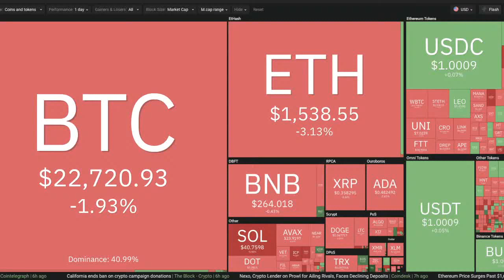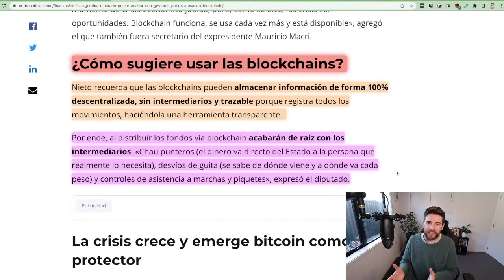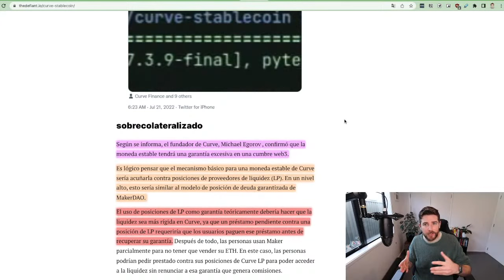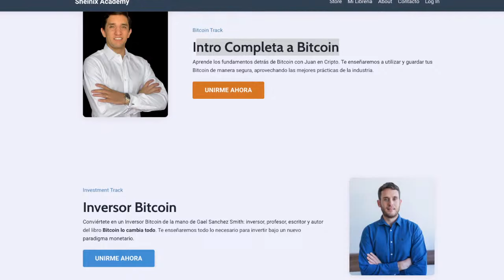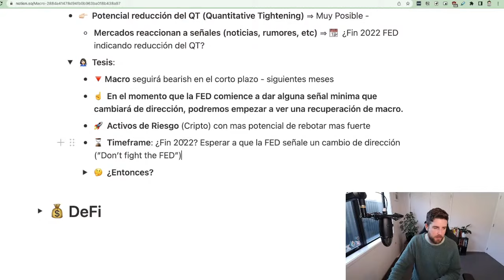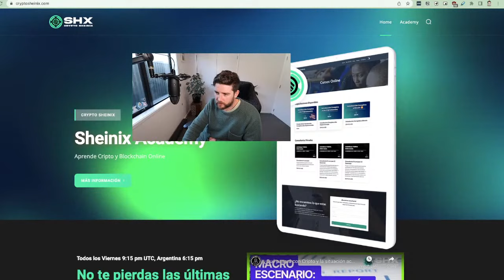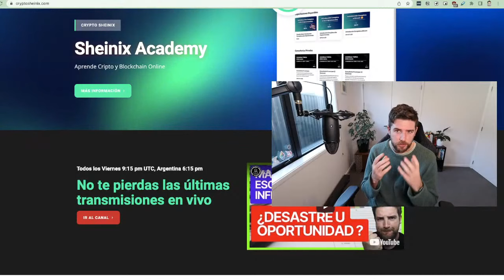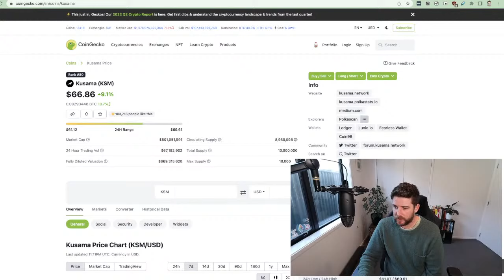¡Entiende y aprovecha este momento del Mercado! | Sheinix Live Show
En este sencillo video te explico lo que esta pasando en el mercado de las criptomonedas en este 2022, el precio de Bitcoin y Ethereum.

⛔️ Encuentra mas links de referidos para ayudar al canal en este sitio